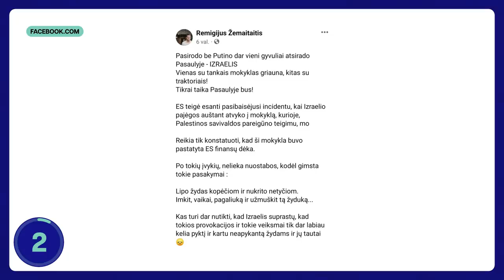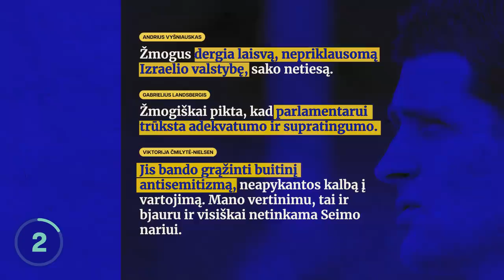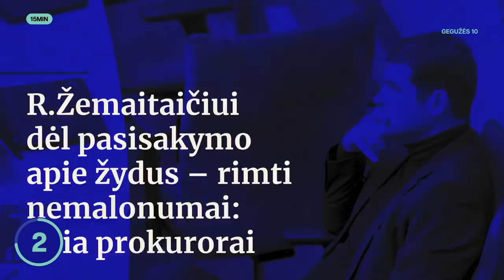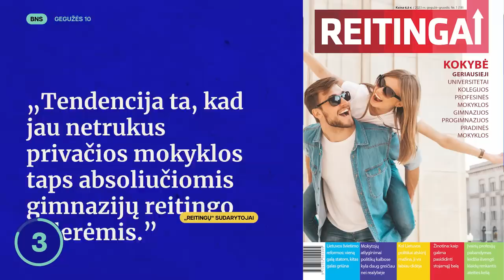TŽ: Wagner praradimai | Prašikti kilometrai | Karas | Žemaitaitis | Apkalta? | Reitingai | Trumpas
🤝 Automobilius galite patikrinti su 20% NUOLAIDA per carVertical.lt Arba pasinaudokite nuolaidos kodu- TIEKZINIU

Tiek žinių vedėja Eglė pasakoja apie karo nusikaltėlių Wagner praradimus Bachmute, tarptautinės reakcijos sulaukusį antisemitinį Žemaitaičio post’ą, švietimo įstaigų reitingus ir dar vieną teismo sprendimą Donaldui Trumpui.

00:00 Tiek žinių
00:23 Karo nusikaltėlių praradimai Bachmute
02:34 Užlėkęs Žemaitaitis
05:09 Kur mokytis, o kur geriau to nedaryti
07:06 Donaldas Trumpas – seksualinis nusikaltėlis
08:37 BLIC naujienos

✅Laida remiama Spaudos, radijo ir rėmimo fondo 4000 eurų pagal projektą Pilietinės visuomenės skatinimas | Laisvės TV